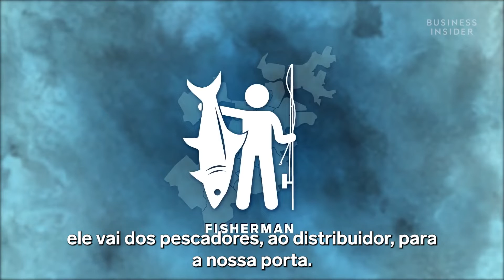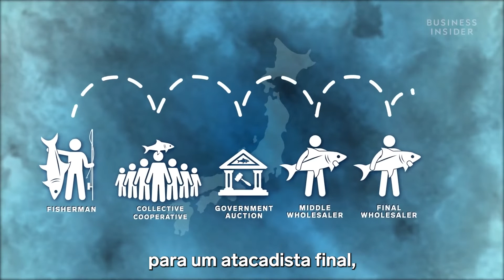Por Que O Atum Bluefin É Tão Caro? | Insider Português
Um atum já foi vendido por US$ 1,8 milhões, mas podemos comprar latas de atum por menos de R$ 5 no supermercado. Então, qual é a diferença? O atum rabilho, mais conhecido como atum bluefin, pode ser muito caro, dependendo de onde você o compra e que parte do peixe está consumindo. Conversamos com Derek Wilcox, chef do restaurante Shoji em Nova York, para descobrir por que o peixe é tão caro.